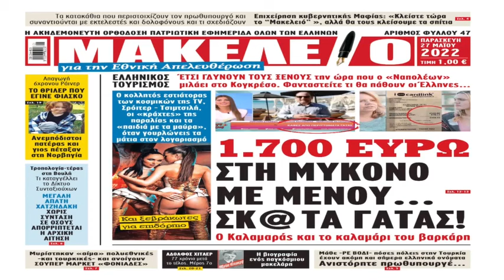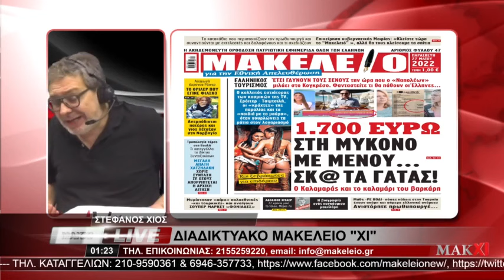«Αν μας πειράξετε, θα σας λιώσουμε!» Ο Στέφανος Χίος προειδοποιεί τον Κυριάκο Μητσοτάκη (27/5/22)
«Αν μας πειράξετε, θα σας λιώσουμε (νομικά)!» Ο Στέφανος Χίος προειδοποιεί τον Κυριάκο Μητσοτάκη (27/5/22)